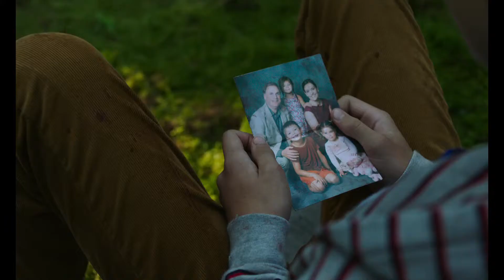LES AFFAMÉS 2017 Trailer